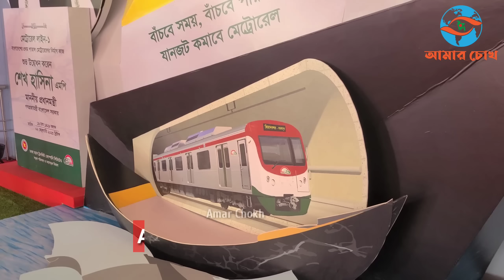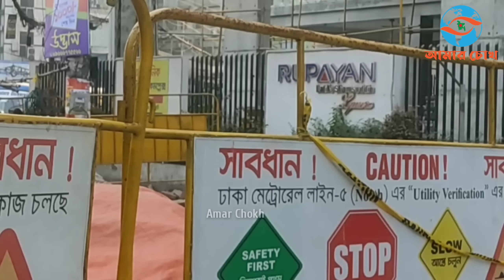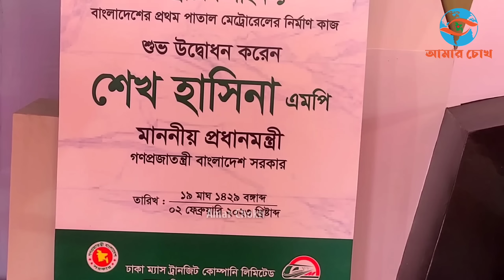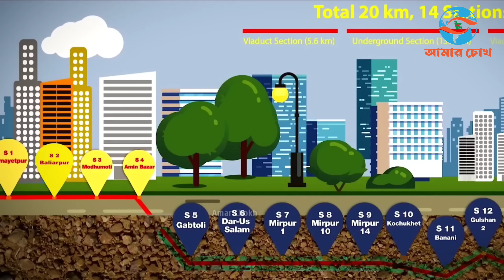ঢাকায় নতুন করে যেসব রুটে মেট্টোরেল চলবে | কোন পথে আর কবে চলবে ট্রেন? Dhaka Metro Rail Update 2023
ঢাকায় কোন রুটে নতুন ৫টি মেট্টোরেল হচ্ছে? দট্রেন ১০৪ স্টেশনে যেখানে থামবে | Metro Rail Update 2023

ঢাকার উড়ালপথে বর্তমানে চলছে মেট্টোরেল। আর মাটির নয় তলা সমান নীচ দিয়ে পাতাল মেট্টোরেল চলবে যার নির্মাণ কাজ উদ্বোধন হয়েছে। বলা যায় ঢাকার উড়াল আর পাতাল পথে চলছে মেট্টোরেলের বিপ্লব। বর্তমানে চালচল করছে উড়ালপথের ট্রেন এমআরটি লাইন ৬। এটি ছাড়া্ও ঢাকাতে মোট ছয়টি মেট্টোরেল রুটের দৈর্ঘ্য হবে ১২৮ কিলোমিটার, যার মধ্যে থাকছে ১০৪ স্টেশন, আর এর মধ্যে উড়াল স্টেশন হবে ৫১, আর পাতাল ৫৩ স্টেশন থাকছে। ভিডিও ভাল লাগলে অবশ্যই শেয়ার করবেন । আপনাদের সাপোর্ট পেলে আমি অবশ্যই ভাল কিছু করার চেষ্টা করে যাব ইনশাল্লাহ । - @AmarChokh

আসুন দেশটাকে ভালোবাসে পরিবেশটাকে সুন্দর বানাই

▬▬▬ஜ۩Amar Chokh۩ஜ▬▬▬▬▬

Devise: Dji mavic air 2 , Dji mavic mini,  SJCAM SJ9 Strike, EKEN H9R, CANON 60D & Zhiyen crane –M2

© আমাদের প্রকাশিত/প্রচারিত কোনো সংবাদ, তথ্য, ছবি, আলোকচিত্র, রেখাচিত্র, ভিডিওচিত্র কনটেন্ট কপিরাইট আইনে পূর্বানুমতি ছাড়া ব্যবহার করা যাবে না।